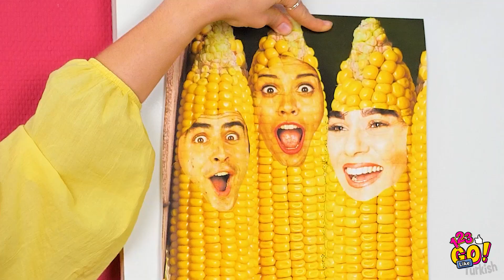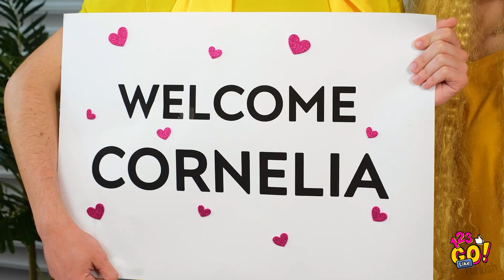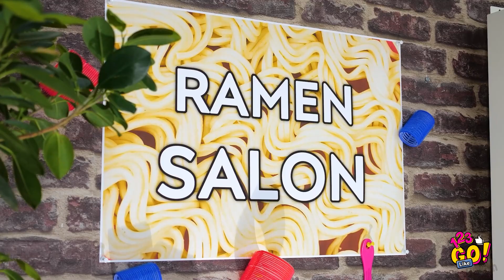MAKYAJ MAMZEMELERİ VE YEMEKLER İNSAN OLSAYDI || 123 GO Like! Eğlenceli ve Benzer Durumlar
Makyaj malzemelerinizin ya da yemeklerin insan olsaydı ne yapacaklarını düşünmüş müydünüz? Arkadaş canlısı mı olurlardı yoksa muzur mu?

Gelin, en sevdiğiniz yemek ya da favori rujunuz insan olsaydı neler olurdu, hep birlikte öğrenelim!